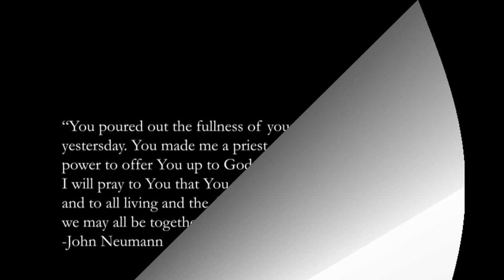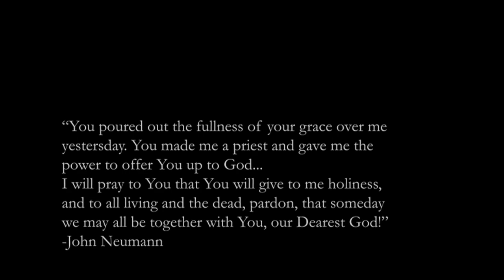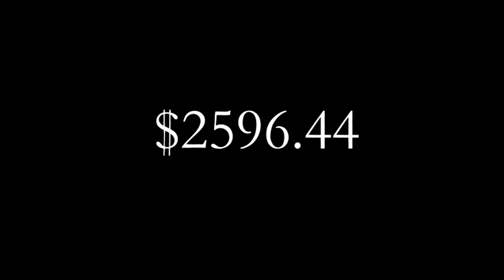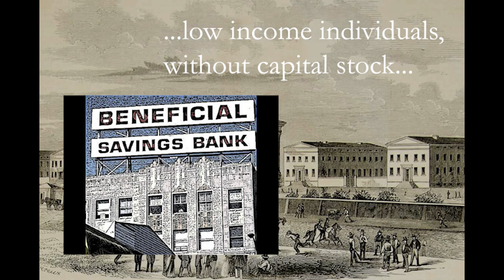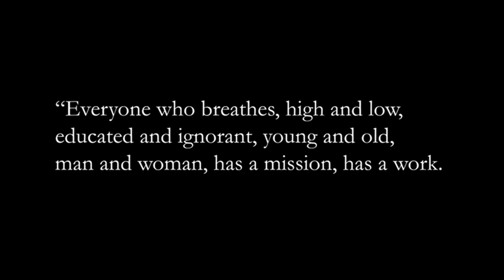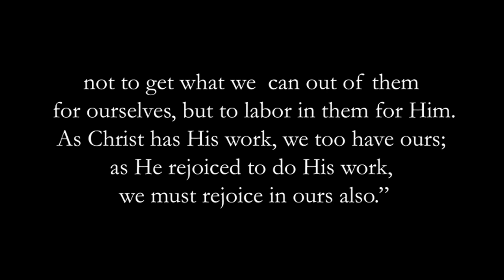In the Footsteps Of John Neumann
Short Biographical Documentary on the Life of St John Neumann in and his time in America.

This was done as the final project of CDM-465